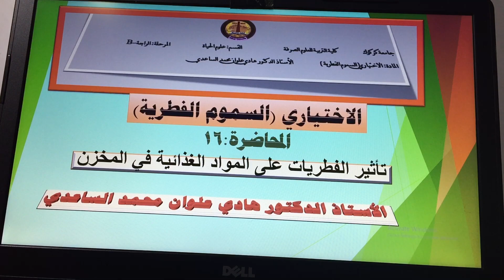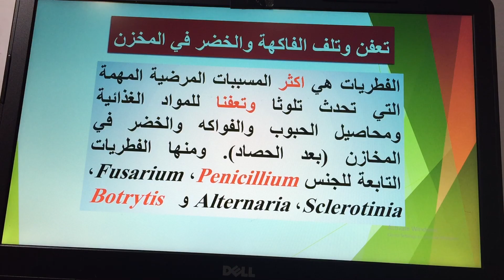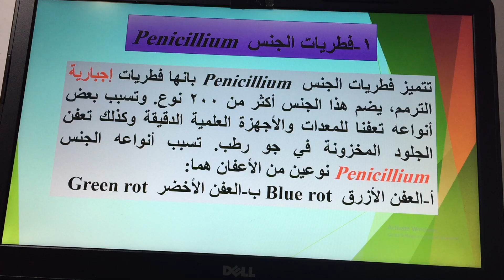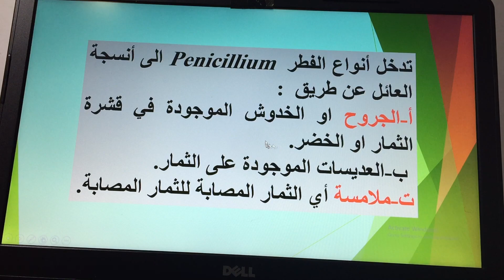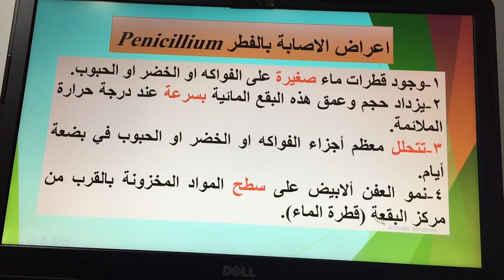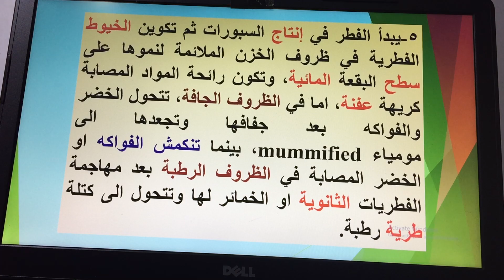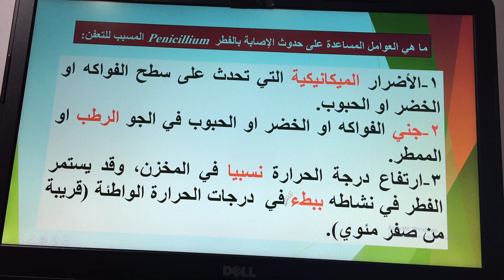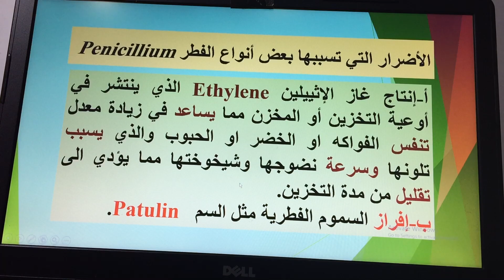تاثير الفطريات على المواد الغذائية في المخزن/الاستاذ الدكتور هادي علوان محمد الساعدي